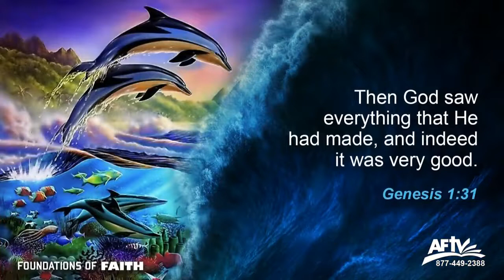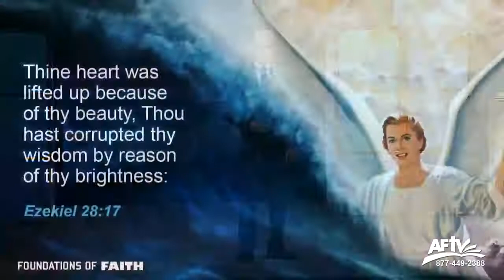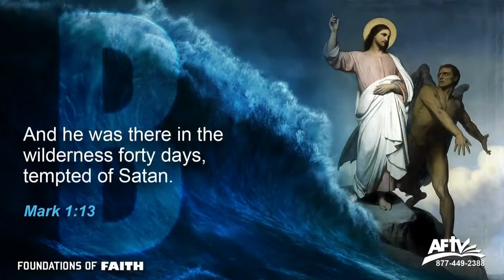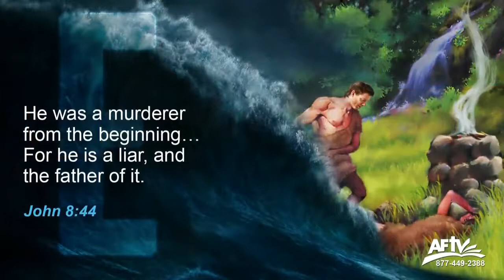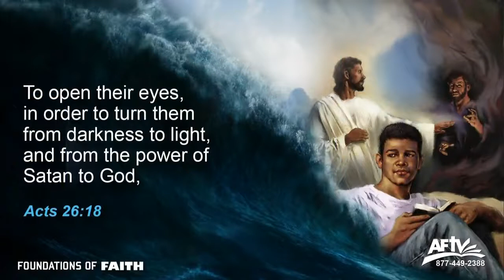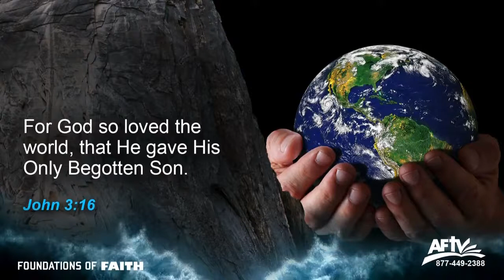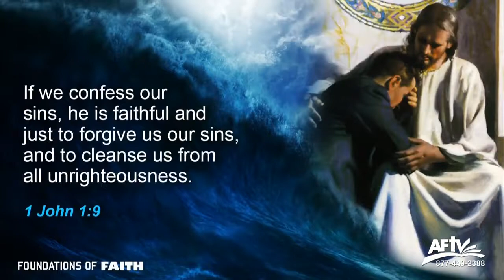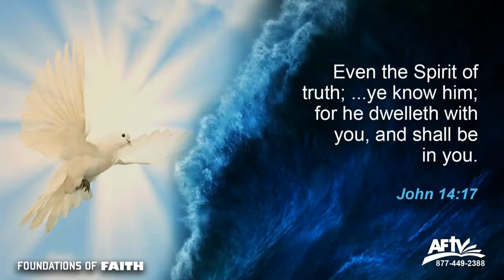Doug Batchelor - Good God Bad World (Foundations of Faith Part 3)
Pastor Doug Batchelor comes in at 06:18

A Nine-Part Revival and Reformation Series

Foundations of Faith is a brand-new revival and reformation series presented by Pastor Doug Batchelor, coinciding with the 500th anniversary of the start of the Protestant Reformation—when Martin Luther nailed the 95 Theses to a church door in Germany. Foundations of Faith will be a stirring, convicting call for Christians of all backgrounds to return to the Bible and reaffirm scriptural teachings so vital in these last days!

Over the centuries, the devil has sought to undermine the Rock-solid foundations of our faith, resulting in an all-out flood of error that is eroding the fundamentals of Christianity—everything from the inspiration of Scripture to the story of Creation and the role of the traditional family. At the same time, mainline Protestant denominations are actively being seduced to renounce the principles of the Reformation that led them to break from unbiblical traditions.

Pastor Doug says, “This is the perfect series for those seeking personal revival and for those desiring to stand more firmly on Bible truth. I pray that Foundations of Faith will bring true reformation—not only to the church but also to the whole Christian world.”